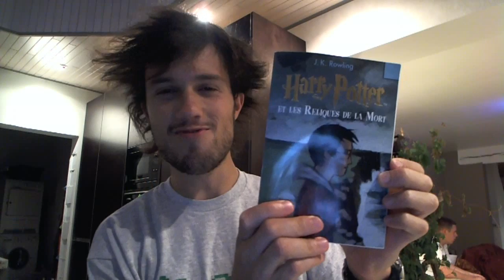Mamynews #9 : Je vais à la Gamescom !!!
N'oubliez pas de LIKE et de COMMENTER la vidéo :)

Les préparatifs pour la Gamescom 2011 de Cologne !! Je pars dimanche matin à 4h pour être parmi les premiers dans la file :D